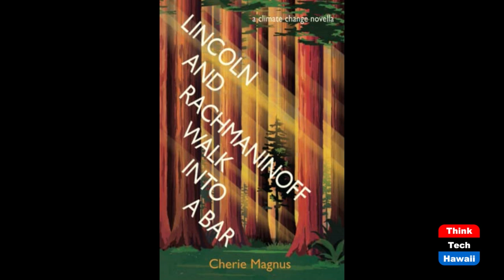The Joy of Dance (Finding Happiness in Hard Times)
As the Feet Move, the Heart Soars.  The host for this show is Ken Burtness.  The guest is Cherie Magnus.

The first step a person takes is memorable. It is functional, it gives purpose to movement. The brain points a person in a direction to go someplace, to accomplish something. People move forward. But the first step without purpose, without direction is equally memorable. It is the beginning of dance, movement directed by the heart. Dancing frees people. Add music and the heart soars.

Underwriters:
Michael Sklarz
Catherine L. Cooke and the Cooke Foundation
Hawaii Energy
Hawaii Energy Policy Forum
Hawaiian Electric
Galen Ho of Immersive Worlds
Kamehameha Schools
Miner Foundation